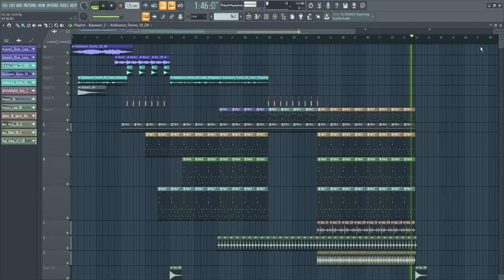зарисовка 05 08 2020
и начал поиски...